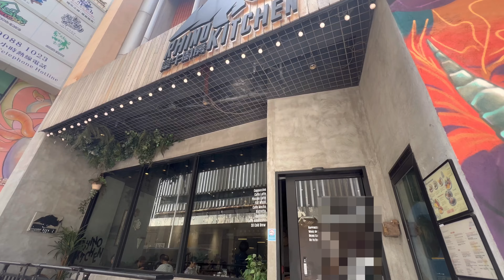Rhino Kitchen（犀牛廚房） ｜Breakfast｜only HKD 50｜Sai Wan Ho ｜Hong Kong